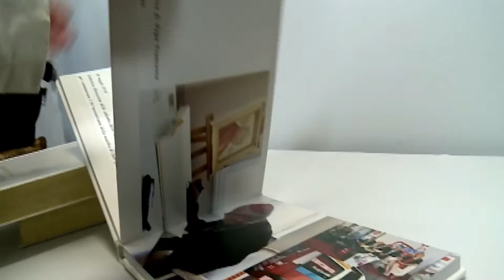Światowe Dni Młodzieży 2016 Wieliczka Brzegi